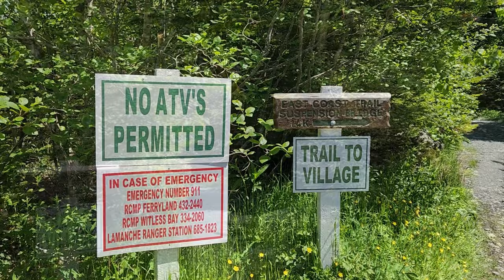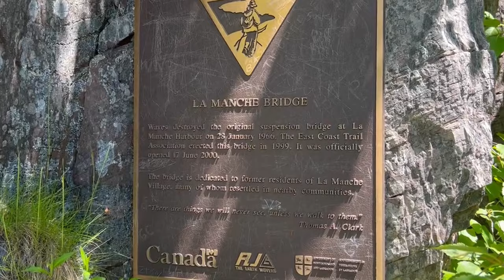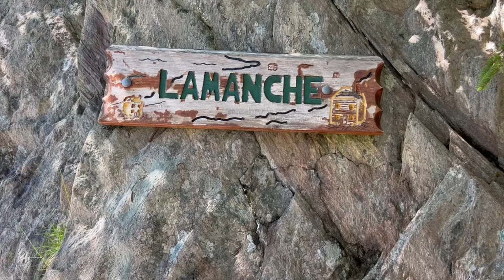La Manche Suspension Bridge, Newfoundland, Canada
The La Manche suspension bridge has two access points. There is a 2.7 km (1.6 mi) hike along the East Coast Trail from Bauline East. Park at the designated East Coast Trail parking place at the harbour and hike south from there. Alternatively, park at the end of the Lamanche Road, off highway 10 past the entrance to the La Manche Provincial park, and walk for less than 2 km (1.2 mi) to the bridge.

Waves destroyed the original suspension bridge at La Manche Harbour on 28 January 1966. The East Coast Trail Association erected this bridge in 1999. It was officially opened 17 June 2000.

The bridge is dedicated to former residents of La Manche Village, many of whom resettled in nearby communities.

"There are things we will never see, unless we walk to them." - Thomas A. Clark